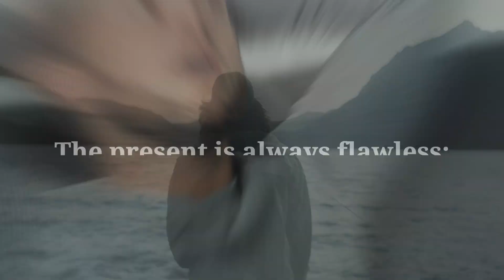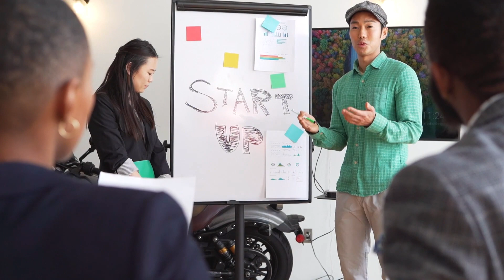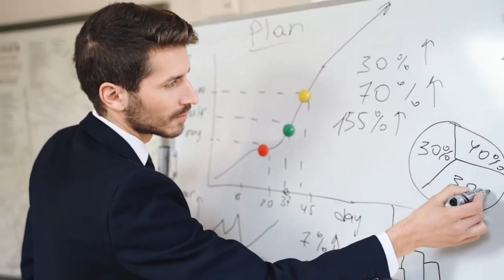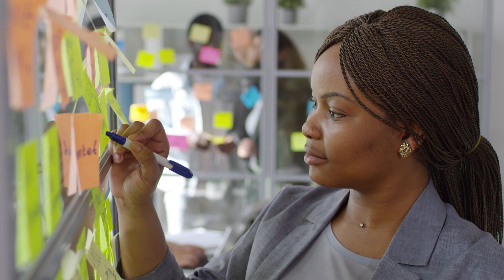This is 1000x More Powerful Than ANYTHING Else | Say This For 1 Minute Louise Hay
While employing the law of attraction to bring your wishes to life may appear straightforward, it actually involves careful focus, action, and a degree of surrender.
Even if we don't realise it, opposites attract. We are always "attracting" either happiness or negativity based on the energy we give out.
"We are all like magnets, reflecting and bringing to ourselves what we hold in our brains," Louise Hay explains.
Alternatively, to use Louise Hay's example, the law of attraction is analogous to "putting a purchase order with Spirit." When you request a manifestation, Spirit will look for the best match."
Nature despises vacuum cleaners:
 According to this notion, nothing can truly occupy an empty space; it must always be filled. As a result, purging negativity from your life is necessary in order to make place for constructive transformation.
Like your workplace or bedroom, your mind must be decluttered in order to make room for new items that will better serve you.
The present is always flawless:
Perfecting the present moment is the third and last component of the law of attraction.
It teaches us that there will always be reasons to be dissatisfied if we look for them, but finding solutions to problems that aren't working is critical to changing our reality so that it attracts the things we desire.
Not that you can't notice or experience negativity as a result of it. Instead, concentrate on improving any negative situations as much as possible right now and let the rest go.
What the law of attraction does not do
Of course, believing in yourself and thinking positively will not be enough to bring your ideas to fruition. You must also make an effort!
This includes living in accordance with your goals and taking the required steps to achieve them.
For example, if you want to run a marathon in under four hours, you must train carefully and take good care of your body in the months leading up to the race. Adding some uplifting mantras and visualisations after that will assist the universe comprehend your intention even better.
Everyone who is prone to worrying should understand that the law of attraction is not meant to punish them. When people first understand and begin to practise this law, they may be concerned that if they have negative thoughts or low vibrations, they will somehow ruin their lives, as Louise Hay observes. Because no one is perfect, we can use the law as a "mirror of our own thinking and self-worth" while we are going through a difficult moment.
And, as Louise Hay explains, "it's critical to yield and allow the Universe to take the wheel" at each level of manifestation. Keep your eyes open for them because opportunities, people, and resources might arrive out of nowhere. It's alright if things don't go exactly as planned.
How to Begin Applying the Law of Attraction Today
Here are some ways you may harness the power of optimism in your life right now:
Visualize: Imagining what you want to happen is a strong tool for making it happen. The desired future might be imagined in your head or physically realised through sketching. You might also create a vision board for your goals to help you stay motivated and inspired.
Keep a gratitude journal: Because like attracts like, consciously focusing on your blessings may help you attract more success into your life.

Topics Covered in this Video-:

louise hay
heal your life
you can heal your life
subconscious mind
louise hay healing
louise hay wealth affirmation
louise hay heal your life
louise hay heal you body
louise hay wealth and prosperity
how to manifest
self healing
visualize your future
louise hay affirmations
louise hay law of attraction
louise hay love yourself
louise l hay
manifest abundance
louise hay speech
life healing